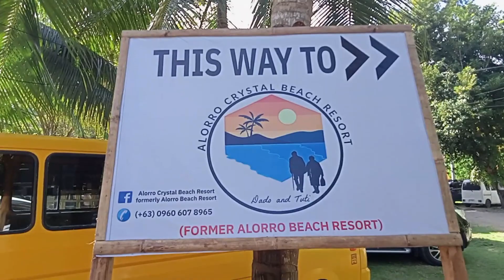Samal Island Trip with my Family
This video shows a island trip wherein you can feel comfortable and relax.
Specially when you experience the clean and clear salt water..